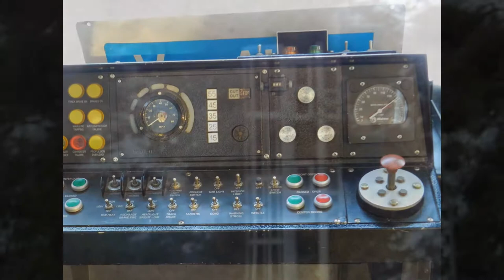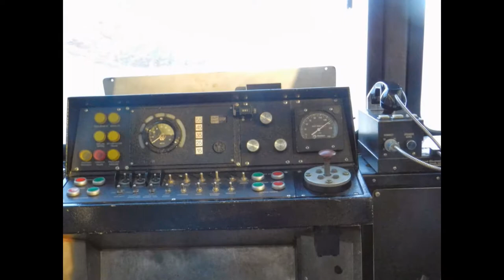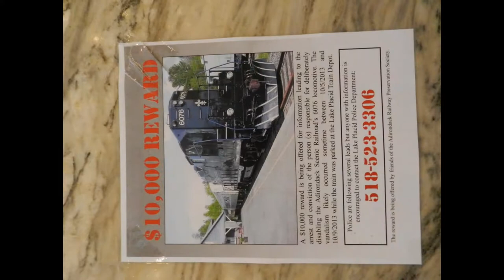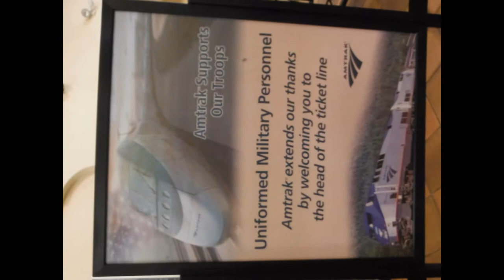Train Photos of 2013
Excludes CVSR